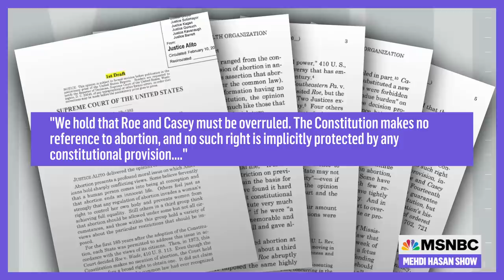What The Constitution Means To Her | The Mehdi Hasan Show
In her Pulitzer finalist, Tony-nominated play, “What the Constitution Means to Me,” Heidi Schreck doesn’t hesitate to explain all the ways the document fails to protect women and people of color. Now that the Supreme Court has put reproductive rights on the line, that theme is certainly worth revisiting — and Schreck joins Mehdi to discuss.